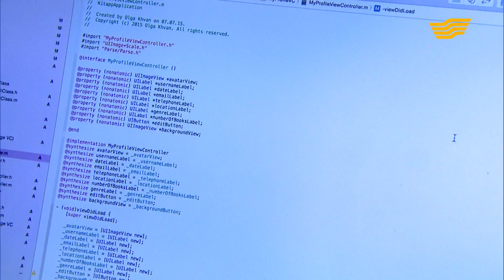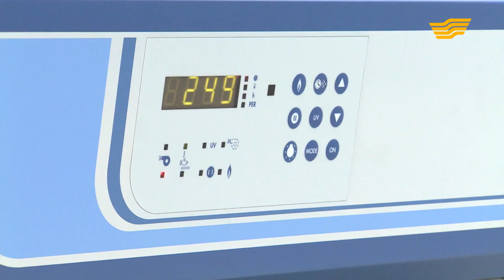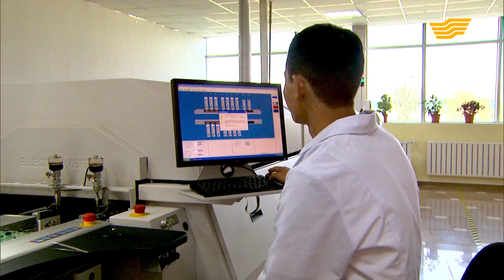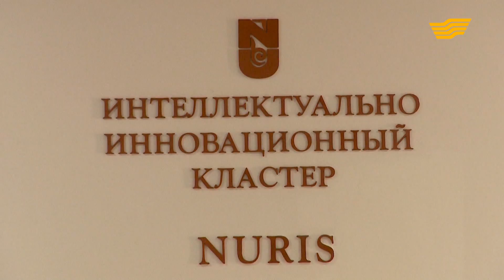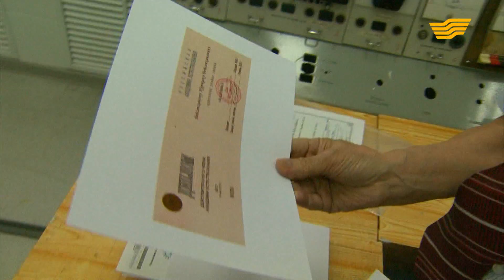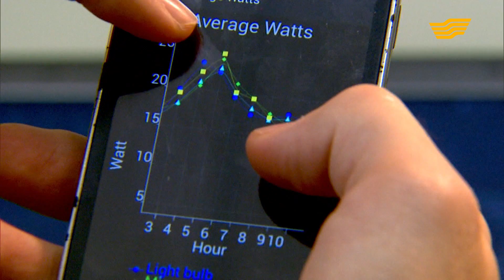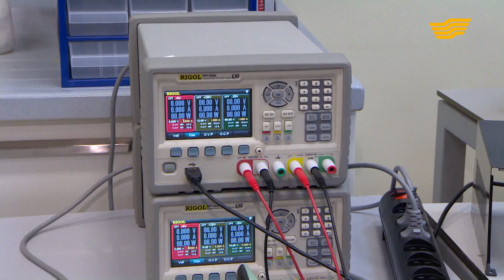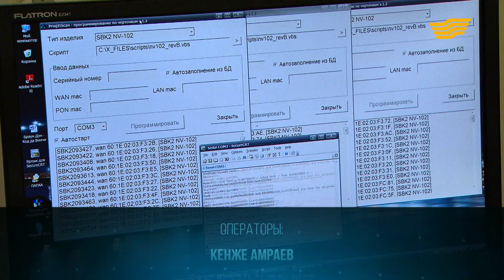«Бюро расследований». Научная фантастика